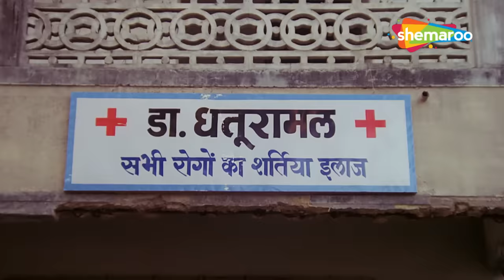डॉक्टर साहब मुझे झूठ से बचा लीजिए सच का इंजेक्शन लगवा दो | असरानी और कादर खान की धमाकेदार कॉमेडी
Movie - Jaisi Karni Waisi Bharni
YOR – 1999
Star Cast - Govinda, Kimi Katkar, Kader Khan, Shakti Kapoor, Gulshan Grover, Asrani
Cinematographer – Basha Lal
Writer - Aatish Kapadia
Lyrics - Indeevar

Gangaram Verma, a municipal officer, is known in the community for his honesty. However, his immoral son Vijay befools him and renders him homeless by demolishing his ancestral home and constructing a multistoried building in its place. Years later, Vijay's son Ravi, finds Gangaram working as a porter and after learning about the wrong things committed by his father, swears to teach him a lesson. Will Ravi succeed?